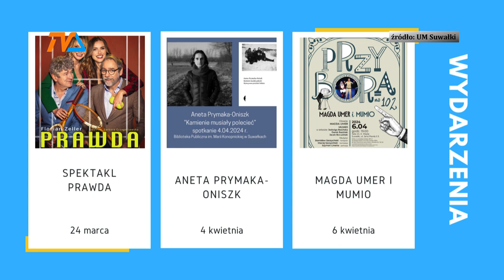Imponujący rok: od baletu po kabaret. |TV SUWAŁKI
Poza gwiazdami, które uświetnią topowe suwalskie wydarzenia kulturalne zaplanowane na ten rok, w Suwałkach pojawi się szereg artystów, którzy zadowolą różne gusta mieszkańców.